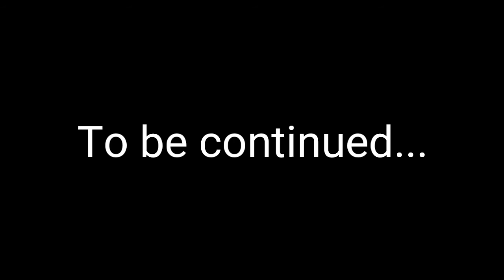Into The Temple - Minecraft PE The Temple of Gates [EP.2] - MCPE Machinima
As Jeff runs miles to get to his destination, he meets someone on the way that wants to help him into the temple.

Morning Walk - Jingle Punks

Deep Space - Audionautix

Cylinder Two - Chris Zabriske